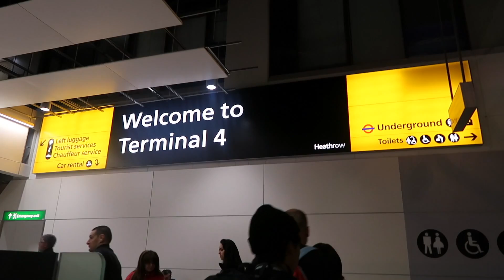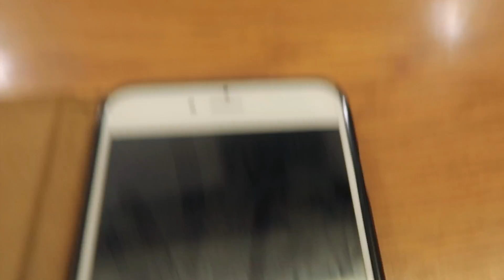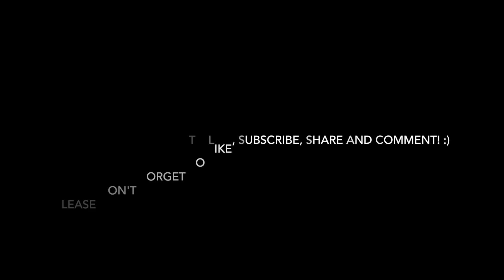JOLLIBEE in LONDON (free delivery from PINAS!!) _vlog 7_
My brother's second coming in the UK!! hahaha.. He's here for a visit, to travel and have some fun! We will explore some sights that he hasn't seen last year and will come back to places he's been before. We have sibbling war before but. everything has changed now!! LOL! We were like cats and dogs hahaha..

Please don't forget to like, subscribe, share and comment down below.. You can still use the hashtag tanongkolangmrsflorida if you want to drop some questions, give me some ideas, or just want to interact! Love you guys!